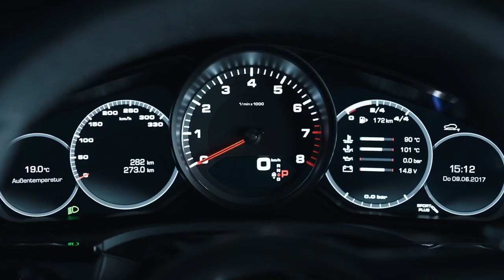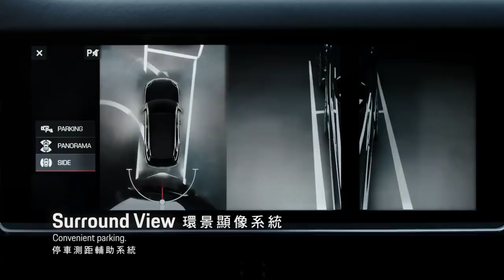全新 Cayenne 乘駕舒適體驗